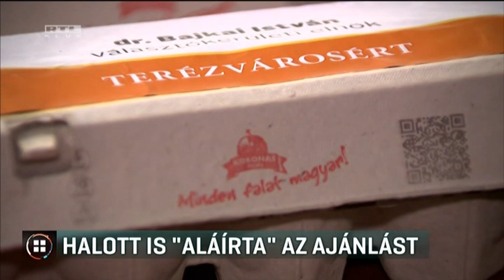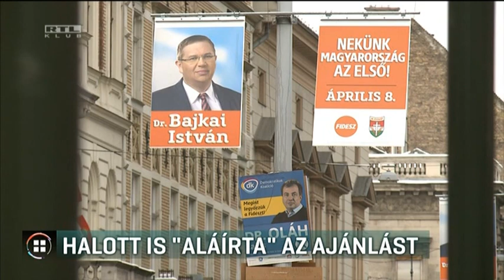Halott is „aláírta” az ajánlást 18-03-18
Elhunyt és a választókerületből már elköltözött emberek adatait találta meg a DK a Fidesz képviselőjelöltjének ajánlóívein Budapest 6. és 7. kerületében. Ráadásul ugyanezek az ajánlások szerepelnek a volt szocialista miniszter, Lévai Katalin új pártjának ajánlóívein is. Korábban ugyanez történt Zuglóban, ott már a rendőrség is nyomoz. A DK szerint a Fidesz adta át az adatokat a Lendülettel Magyarországért pártnak, hogy megossza az ellenzéki szavazatokat. A kormánypárt visszautasítja a vádakat.